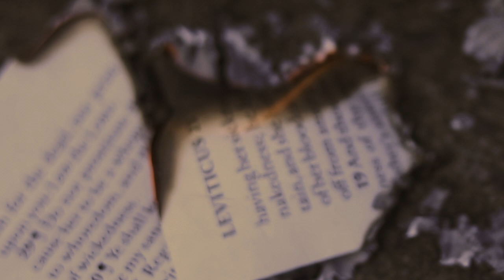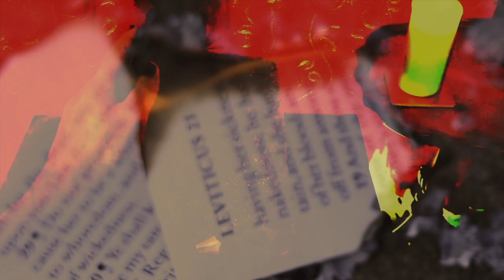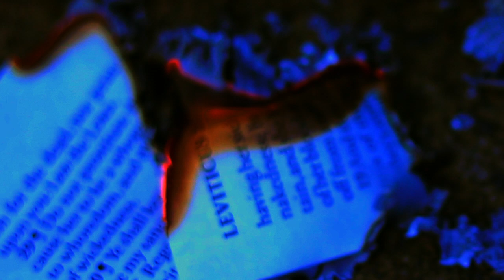Global Order of Satan - A Black Mass for Poland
In light of the recent re-election of the Law and Justice Party (PIS) in Poland, who have previously ​made homophobic statements​, ​harassed LGBT activists, and overseen the creation of anti-LGBT zones​, while promoting a h​egemonic Christian agenda​ that harasses members of the Satanic community​ for supposed “blasphemy”, we in the Global Order of Satan felt it important to make a stand, and show our support for our friends in Poland in both the Satanic and LGBTQ+ communities. We are establishing ourselves as a voice of challenge and defiance to the use of religion by populists to push their messages of bigotry and hatred.

This Black Mass is our statement to use our religion, our Satanism, to stand up to their cruelty, and to stand with our friends. If you wish to stand with us, please follow the link to our website to read more about this, and consider contributing to our fundraiser to collect money to support LGBT charities in Poland.